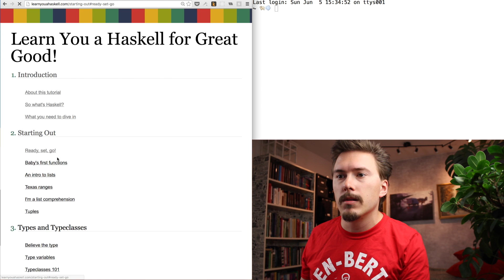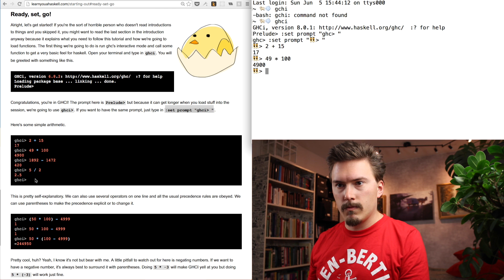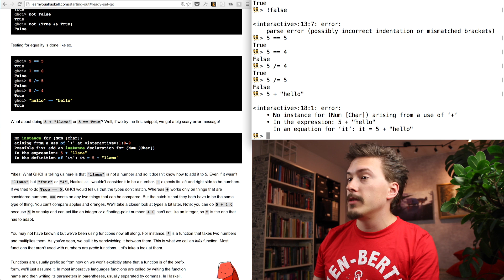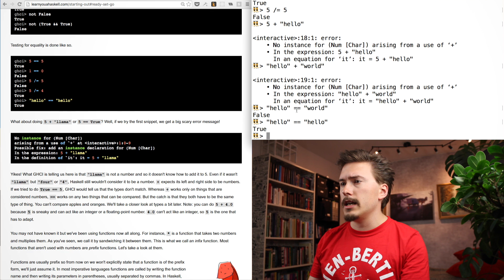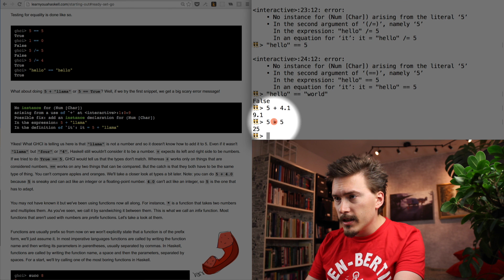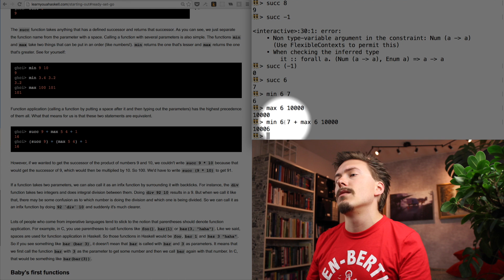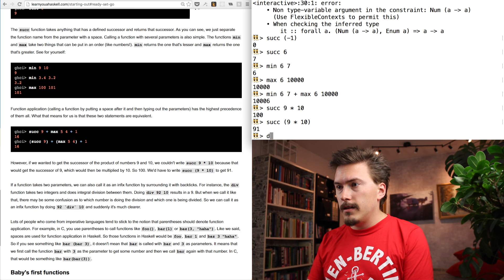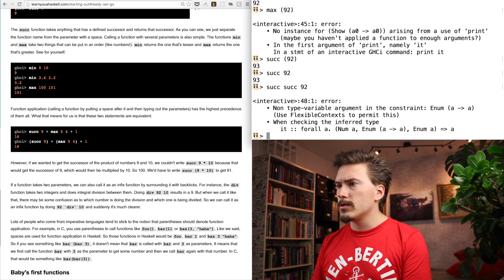Haskell Basics - FunFunFunction #35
We look at some Haskell basics. Haskell is a statically typed, purely functional programming language.

Wonder how MPJ evaluates JavaScript inline his editor. Quokka is the answer - use this link when you buy to let them know you came from here:

Content Topics revolve around: JavaScript, Functional Programming, Software Architecture, Quality Processes, Developer Career and Health, Team Collaboration, Software Development, Project Management